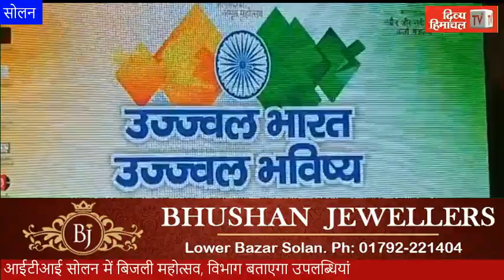आईटीआई सोलन में बिजली महोत्सव, विभाग बताएगा उपलब्धियां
HimachalNews:
divyahimachaltv
dhtv,tvnews
local news
divyahimachalgoodmorning
khabre ftafat
divyahimachalgoodafternoon